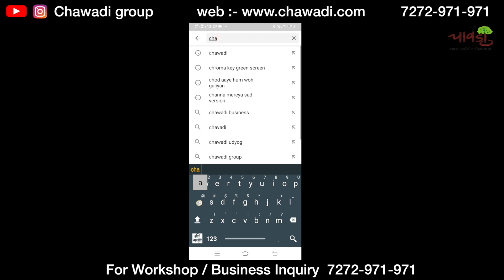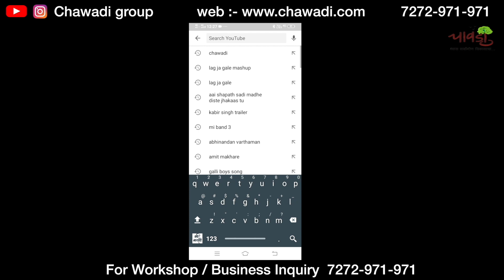Corrugated Box Manufacturing Business | Success Story of Dr. Vijay Nandurkar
or call for more information :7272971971

*तुम्हाला तुमचा एखादा उद्योग सुरु करायचंय?*❓

*मग पहा खाली दिलेल्या लिस्ट पैकी कोणताही उद्योग आणि सोबत ची लिंक वरती क्लिक करून त्याचा व्हिडिओ पहा..*👍🏻

खूप सुंदर माहिती दिली आहे.

*आपल्या इतर नवउद्योजक शेतकरी मित्रांनासुद्धा शेअर करा..*

You can also follow us on following sites as well and the link is also given below :